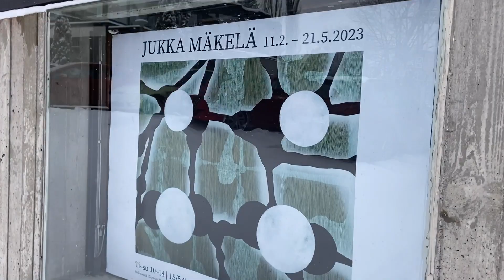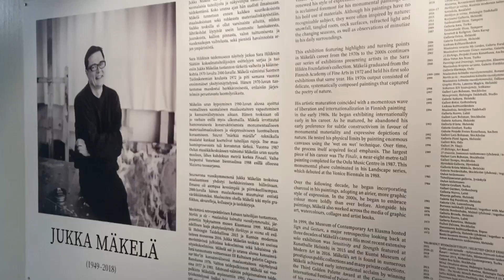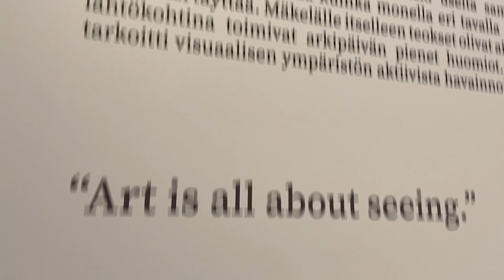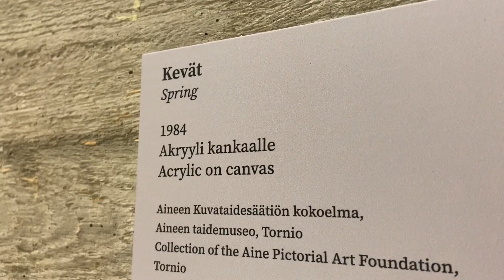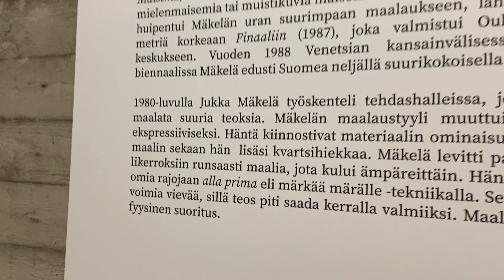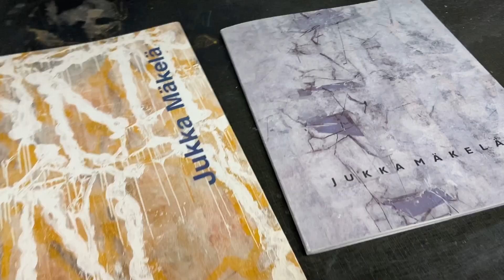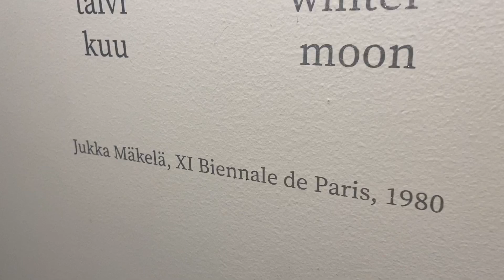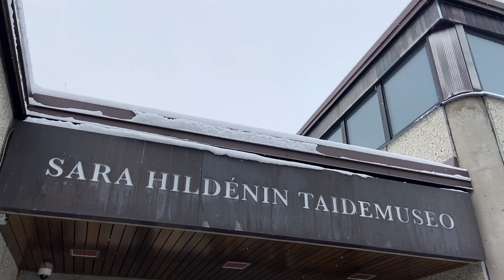Jukka Mäkelä’s Retrospective Exhibition | Sara Hildén Art Museum in Tampere - South Finland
The Sara Hildén Art Museum of Tampere presents Finnish artist Jukka Mäkelä’s retrospective exhibition February 11 - May 21, 2023. The exhibition offers a presentation of Jukka Mäkelä’s work from the 1970s on.

Jukka Mäkelä (1949–2018) was one of the most important artists of his generation and among the most prominent figures in the Finnish art world of his time. Mäkelä is known above all for his large-scale and highly expressive acrylic paintings and his bold use of materials.

Jukka Mäkelä’s works were frequently inspired by the elements of nature in Finland: water, snow, rock, the refraction of light and the seasonal changes, as well as other everyday observations of the environment. During his career of nearly fifty years, Mäkelä continually reinvented his mode of expression, and his oeuvre ranges from monumental expressionist depictions of nature to the delicate tones and rhythms in his lyrical representations of natural subjects based on the tradition of constructivism.

Throughout his career, the mainsprings of Jukka Mäkelä’s work were the development of a subject and its metamorphosis and experimentation with materials and technical innovations.
Mäkelä graduated from the Finnish Art Academy School in 1972, and in the same year he held his first solo exhibitions that attracted attention. His works were also soon exhibited abroad, and he represented Finland at the Venice Biennale in 1988. Mäkelä’s mid-career retrospective was held at Kiasma in 1999. The previous extensive solo exhibition of Mäkelä’s works were held at Kunsthalle Helsinki in 2015 and in the following year at Kuntsi Museum of Modern Art in Vaasa.

Jukka Mäkelä’s retrospective exhibition continues the Sara Hildén Art Museum’s series presenting works by artists in the collection of the Sara Hildén Foundation.

As one of the series of the Sara Hildén Art Museum’s highly acclaimed publications, the exhibition will be accompanied by a lavishly illustrated catalogue with articles by the art critic Timo Valjakka and the artist Ian McKeever. The texts will be in Finnish and English.

The Sara Hildén Art Museum museum is situated on the beautiful shores of Lake Näsijärvi in Tampere, South Finland. The museum is located next to to the Näsinneula observation tower and the Särkänniemi amusement park. The museum building was designed by Pekka Ilveskoski Architects. It opened in 1979 at the same time as the sculpture park that surrounds it. Lovely Café Sara is located on the museum premises.

The Sara Hildén Art Museum focuses on international modernism and contemporary art.

The museum, maintained by the City of Tampere, is the permanent home of the collection of the Sara Hildén Foundation, which was founded in 1962. The foundation’s collection has more than 5 000 works of modern and contemporary art, including works by Joan Miró, Francis Bacon, Paul Klee and Alberto Giacometti. Among the latest works to have been acquired are pieces by Kiki Smith and Marcel Dzama. Finnish modern and contemporary art is represented by a wide range of works by some of Finland’s most renowned artists.

Sara (Saara) Ester Hildén (1905–1993) was a Finnish businesswoman and art collector. She developed an interest in contemporary art. In the 1950s, Sara Hildén established successful fashion shops in the cities of Tampere and Lahti in Finland. In 1961 she was able to build an outstanding collection of contemporary Finnish art which was expanded over the years to include items from the world's top international artists. In 1962, it became the basis of the Sara Hildén Foundation.